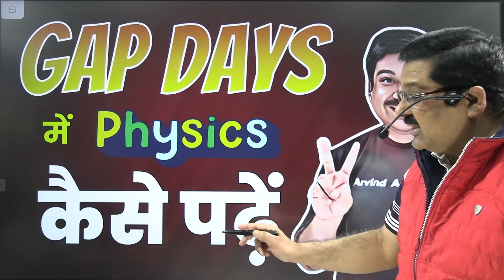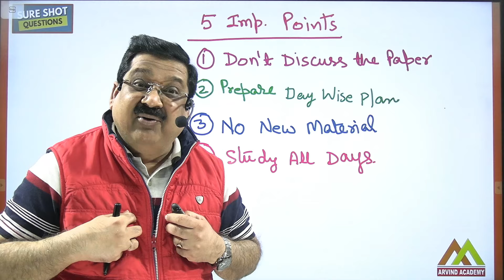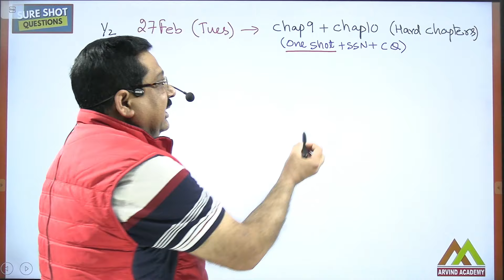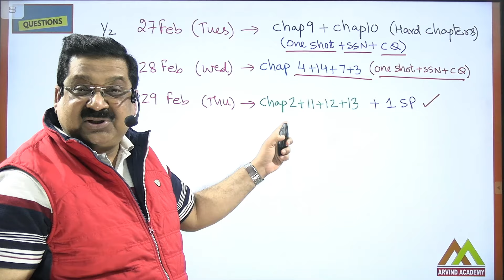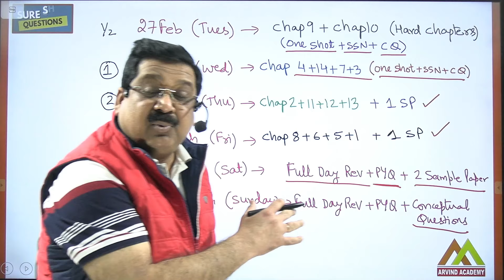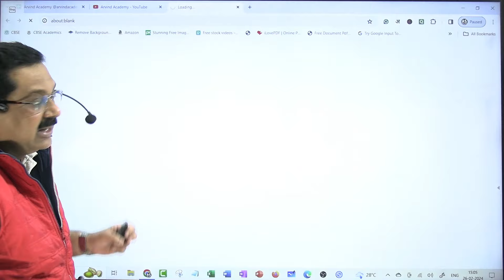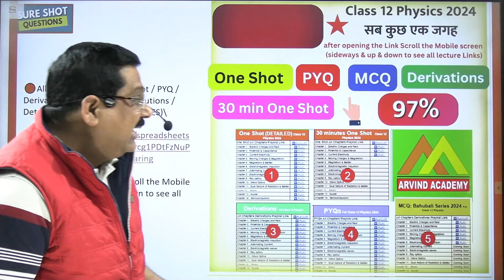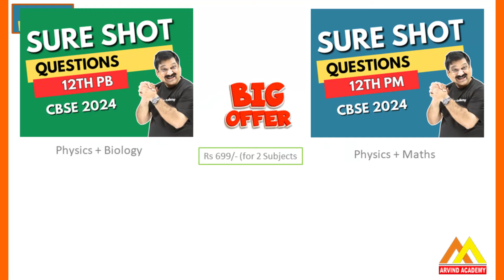Class 12 Physics💥GAP DAYS me Physics kaise padhen💥हर बच्चा PASS होगा 👉Subscribe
🟠All Video Lectures (One Shot / PYQ / Derivations / MCQ / NCERT Solutions / Detailed Videos(PUREGOLD SERIES)
after opening the Library Scroll the Mobile screen (sideways & up & down to see all lecture Links)

How to study Class 12 Physics in gap days in between exams
GAP DAYS me Physics kaise padhen
How to prepare in gaps
Class 12 Boards 2024
Class 12 Physics for CBSE Board exams 2024
Class 12 CBSE Boards 2024
Important Topics for Class 12 Boards Exams 2024
Important Topics for Class 12 Physics
Best Strategy to Score 95% In Physics
Best Strategy to Score 90% In Physics
How to study Class 12 Physics for CBSE Board Exams